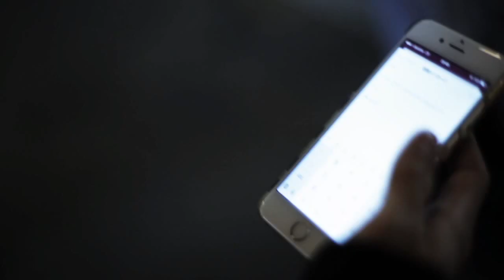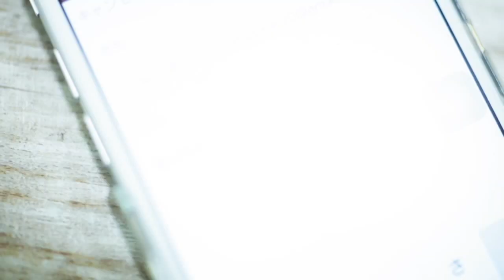Linaria「赤い糸」Official Music Video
Linaria「赤い糸」
作詞・作曲：HiROM
編曲：HiROM、Linaria

1st single「赤い糸」2016年7月27日発売
LNRA-001 / ￥1,000(tax out)
1.赤い糸
2.黄昏のアシュラ姫